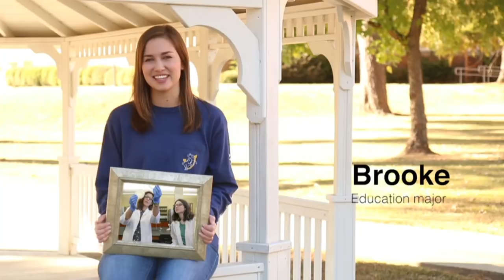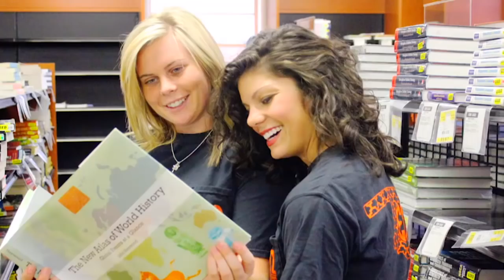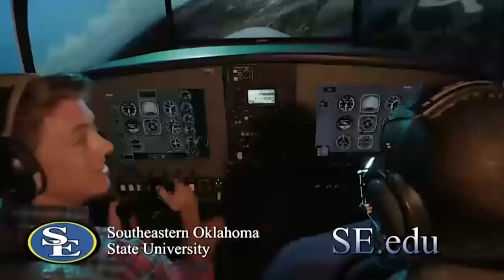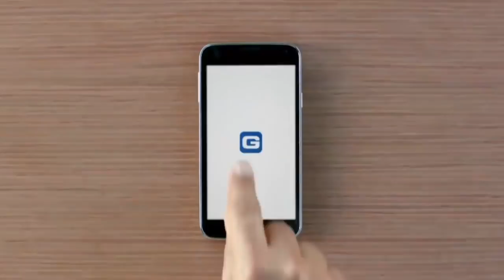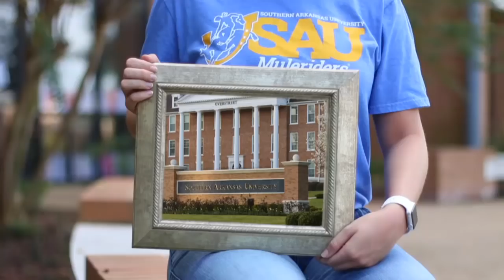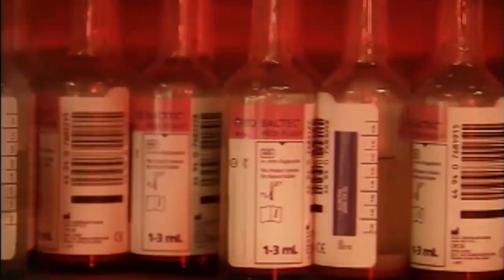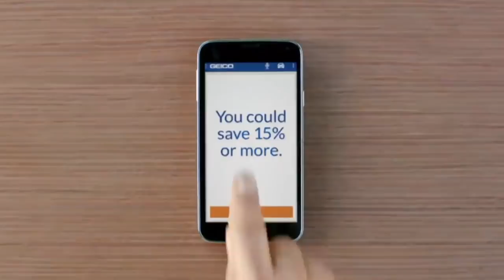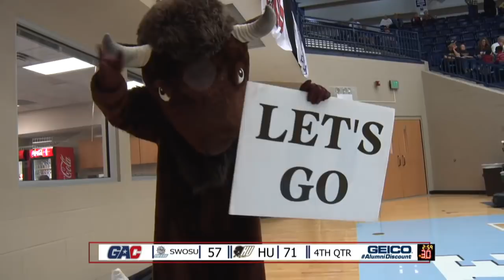2018 GAC Women's Basketball - Semifinal #1 - Southwestern Oklahoma State vs Harding